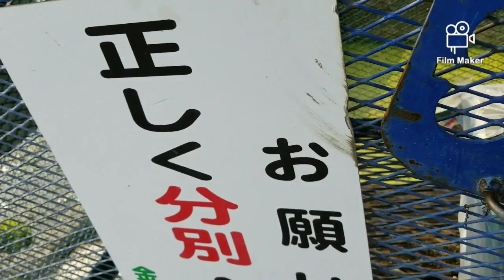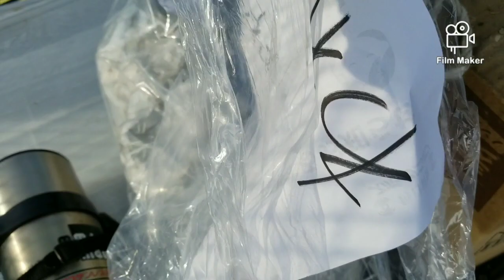Epz4.Kalkal Basura sa japan.Ang dami pwede mapakinbangan.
Kalkal basura tayo sa japan.dami nanamang tapon.